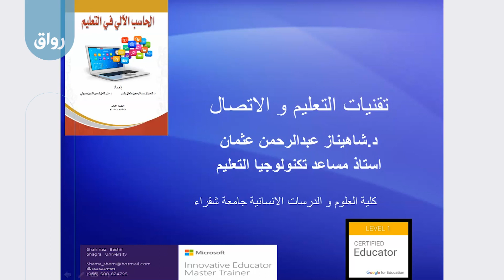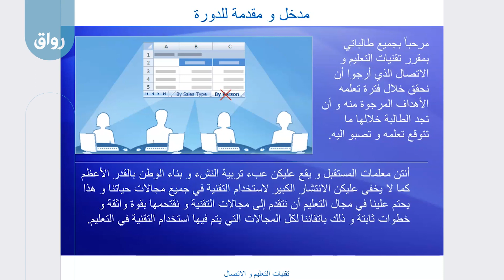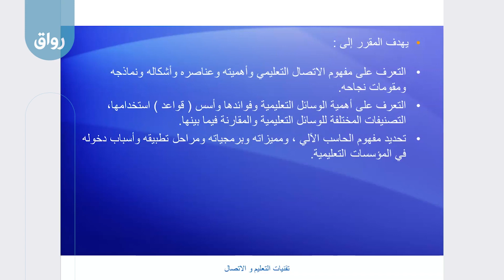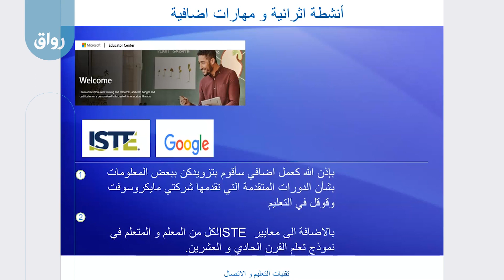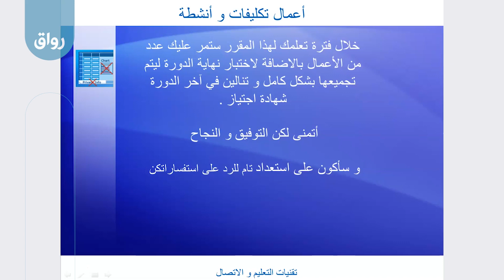رواق تقنيات التعليم و الاتصال - برومو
رواق: تقنيات التعليم و الاتصال
يقدم المادة: د.شاهيناز عبدالرحمن عثمان بشير

ستتعلم في هذه المادة:
مفهوم تقنيات التعليم والمفاهيم ذات الصلة
أهمية الوسائل التعليمية وفوائدها وأسس ( قواعد ) استخدامها
التصنيفات المختلفة للوسائل التعليمية والمقارنة فيما بينها
 الحاسب الآلي في التعليم، ومميزاته وبرمجياته ومراحل تطبيقه وأسباب دخوله في المؤسسات التعليمية، وايجابيته وسلبياته
التصميم التعليمي و السمات المميزة للمنحى النظامي وعناصره ونماذجه
التعرف على مراكز مصادر التعلم ووحداتها والافتراضات التي تقوم عليها
دور إدارة المؤسسة التعليمية في تفعيلها
نظرية الاتصال التعليمي وأهميته وعناصره وأشكاله ونماذجه ومقومات نجاحه.